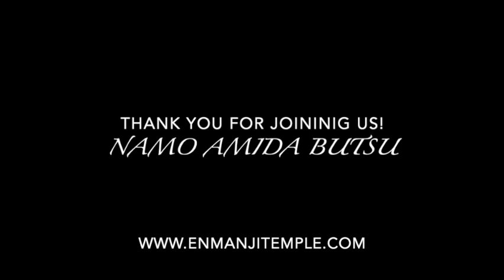Enmanji Buddhist Temple - 2024 New Year's Day Service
Enmanji Buddhist Temple annual New Year's Day Service.

Conducted by Reverend Elaine Donlin of Buddhist Temple of San Francisco.

Namo Amida Butsu